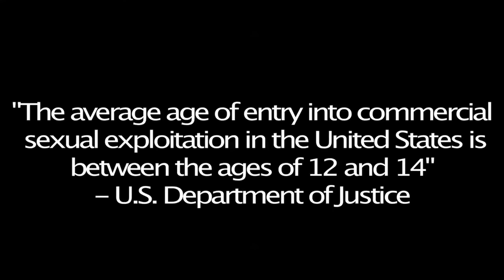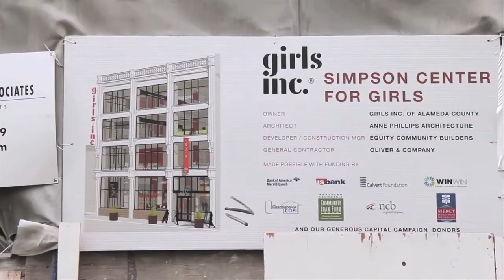One Teen's Perspective - Save Our Girls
Rayana Godfrey explores what it means to be a young girl growing up in Oakland and the dangers of Commercial Sexual Exploitation of Children.